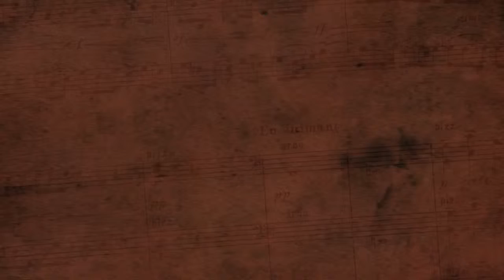Blessed Is He - Hal H. Hopson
performed by the Treble Choir